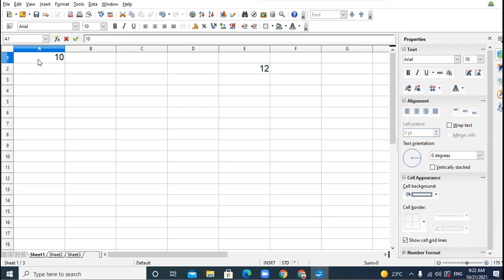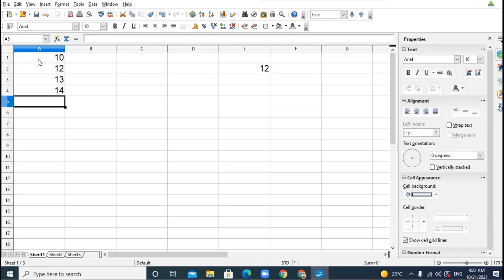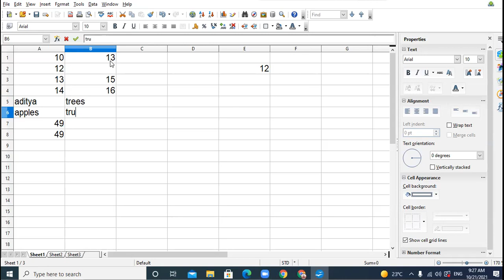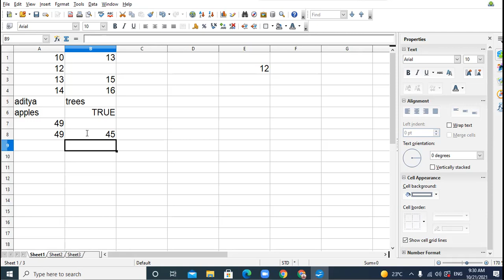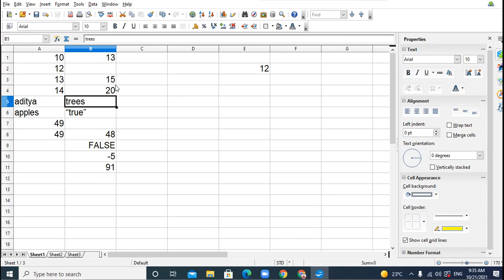21-10-21_CLASS IX C_COMPUTER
CALC SUM FUNCTION